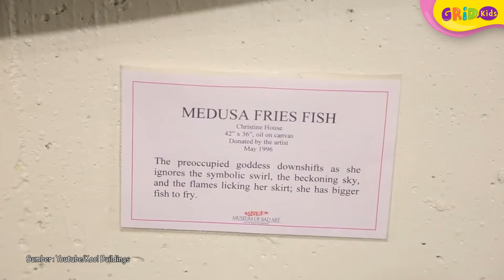5 Museum Terunik dan Teraneh di Dunia (Bagian 1)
5 Museum Terunik dan Teraneh di Dunia (Bagian 1)

Di dunia ini banyak museum yang terdapat di berbagai negara. Museum apa saja yang paling aneh dan unik di dunia?

GRIDSKIDS ARE ALL ABOUT FUN!

Produser: David Togatorop
Editor : Sigit Purnomo, Iveta Rahmalia
Script Writer : Angel Ribka S
Video Editor: Dyta Alifa Salsabila, Glent Bonefasio
Social Media Team : Angel Ribka S